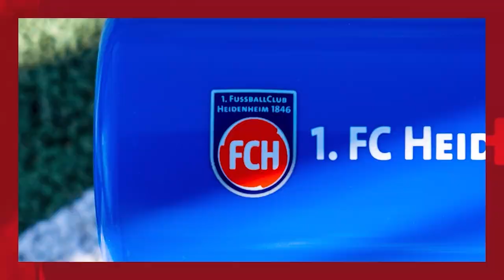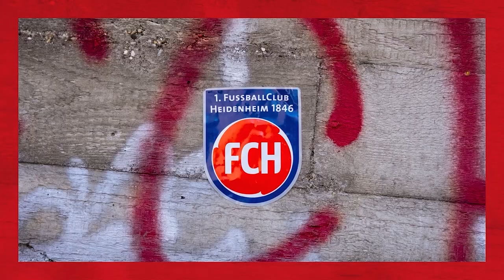FCHautnah VFBFCH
Die aktuelle Länderspielpause in der 2. Bundesliga hat der 1. FC Heidenheim 1846 am Freitagnachmittag für ein Testspiel genutzt. Dabei unterlagen die Rot-Blau-Weißen auswärts dem VfB Stuttgart mit 0:2 (0:0).